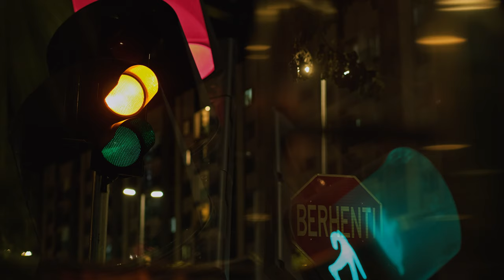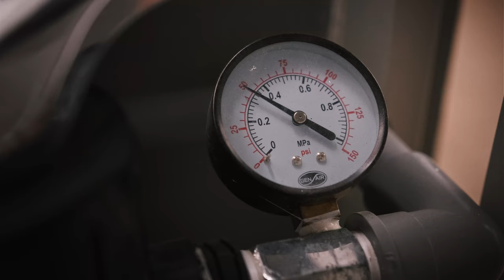时间 Time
Submission of Assignment 2 for Cinematography Class of 2021.